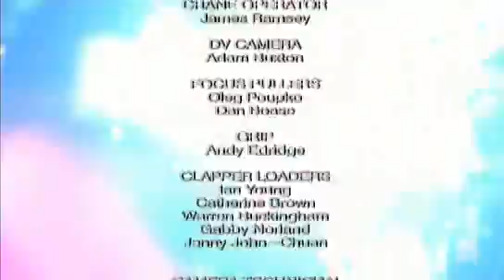Travis - Happy (Live In Glasgow)